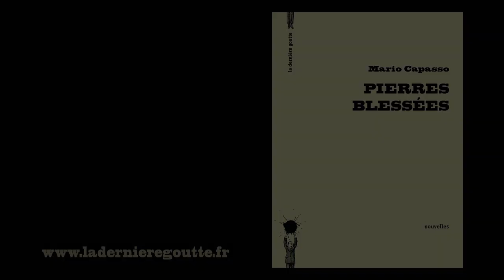Pierres blessées, Mario Capasso (novembre 2014)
Pierres blessées, un livre de Mario Capasso
Traduit de l'espagnol (Argentine) par Frédéric Gross-Quelen

Image: Isabelle Nouzha
Mixage son: Dominik Guth

Le livre

Variations sur le thème de l’éternel retour, ces nouvelles mélodieuses et tranchantes nous tendent un miroir magique: la normalité se lézarde, quand un joggeur persiste étrangement à vouloir courir en gris. Le mythe surgit dans la modernité, quand une drôle de sirène vampirise un Ulysse urbain. Et même si la nostalgie affleure, comme lorsqu’un train peuplé de revenants devient la métaphore d’un voyage intérieur, le loufoque n’est jamais bien loin.

Parmi les grands écrivains de l’absurde, entre Beckett, Buzzati et Cortazar, il faut désormais compter Mario Capasso. Dans son œuvre, l’humanité est assoiffée de lumière, de chaleur et de liberté. Mais sur l’échiquier où chacun est posté pour tenir un rôle, les paroles se transforment en litanies et les désirs, en pulsions coupables.

« En fin de compte, s’il voyait juste, tout n’avait été qu’un terrible enchaînement de rêves. » Et si nous n’étions tous que des rêveurs éveillés?

L’auteur

Romancier et nouvelliste né en 1953, Mario Capasso vit à Villa Martelli, près de Buenos Aires.